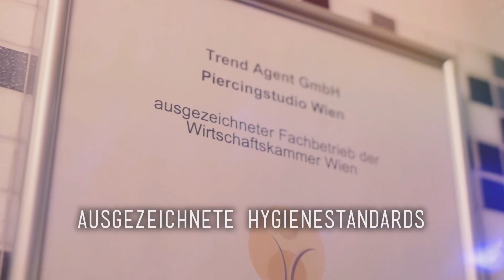FLAT & CONCH Piercing - Double Trouble für Apothekerin 🥰 ┃💉Marc's Piercing TV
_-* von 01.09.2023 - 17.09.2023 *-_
CODE: BACKTOSCHOOL15

Channel:   @ylhchannel